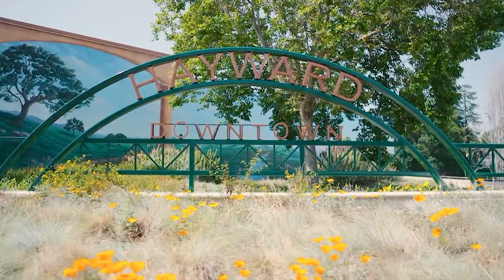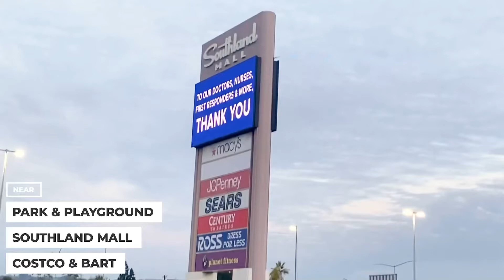Pia De Castro Presents 22626 amador St Hayward CA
Pia De Castro Presents 22626 amador St Hayward CA 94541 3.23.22